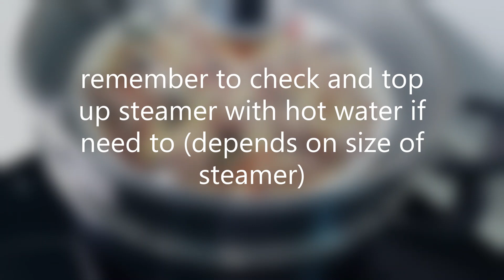Super Easy Dim Sum Pork Ribs / Chicken | 超级简单点心排骨/鸡肉 | Resep Mudah Dim Sum Iga Babi / Ayam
Super Quick & Easy Chinese Dim Sum recipe to prepare .  Meat Will Fall Off the Bones.  So Easy, Soft and Delicious.  Prepare  in 5 - 10 minutes, using either pork or chicken, both are just as good.  Just marinate and then steam.  The meat will be soft and smooth, healthy and delicious!

TIMESTAMPS :
00:00 Hi everyone, today's recipe is super easy!
00:16 make it super soft and smooth.
00:32 2 Tbsp soy sauce.
01:05 cover, leave to marinate
01:20 2 - 3 Tbsp cooking wine (optional) / air tapai
01:42 Traditionally, fresh chilies are used but I like the smoky flavor of dried chilies.
01:57 some goji berry / kichi (optional)..sweet, full of Vitamin A, and good for eyesight.
02:07 Steam pork 2 hours, chicken 1 hour.
02:29 how to make it very soft and smooth.
02:39 ingredient list

INGREDIENTS
650 g pork ribs / chicken
2 Tbsp soy sauce
2 Tbsp sesame oil
4 Tbsp tapioca / corn flour
60 g ginger
1.5 tsp fermented beans (tauchu / taucheo)
2 dried / fresh chillies
2 – 3 Tbsp cooking wine / “air tapai” (optional)
some goji berry / kichi (optional)
some water
spring onions for garnishing (optional)

配料
650 克 排骨 / 鸡肉
2汤匙酱油
2汤匙麻油
4汤匙木薯粉/玉米粉
60 克 姜
1.5 茶匙豆酱 (tauchu / taucheo)
2干/新鲜辣椒
2 – 3 汤匙料酒
一些枸杞/kichi（可选）
一些水
装饰用葱（可选）

BAHAN
650 gr iga babi/ayam
2 sdm kecap asin (kicap cair)
2 sdm minyak wijen (bijan)
4 sdm tepung tapioka (ubi kayu) /jagung
60 gr jahe (halia)
1,5 sdt kacang fermentasi (tauchu / taucheo)
2 cabai kering/segar
2 – 3 sdm arak masak / “air tapai” (opsional)
beberapa goji berry / kichi (opsional)
air
daun bawang untuk taburan (opsional)

Languages on 📱 PHONE :
1 Chinese (Simplified) 点心排骨或鸡肉，如此简单，柔软可口。蒸排骨或鸡肉
2 Chinese (Traditional) 點心排骨或雞肉，如此簡單，柔軟可口。蒸排骨或雞肉
3 French Côtes de porc ou poulet dim sum, si faciles, doux et délicieux.  Côtes de porc ou poulet à la vapeur
4 Hindi मंद राशि पसलियों या चिकन, इतना आसान, मुलायम और स्वादिष्ट। उबले हुए पसलियां या चिकन
5 Indonesian Dim sum iga babi / pai kut atau ayam, begitu mudah, lembut dan enak. Iga babi atau ayam kukus
6 Japanese  ポークリブやチキンを薄暗くして、簡単で柔らかくて美味しいです。豚カルビまたは鶏肉の蒸し物
7 Korean  딤섬 갈비 또는 닭고기이므로 간단하고 부드럽고 맛있습니다. 찐 갈비 또는 닭고기
8 Malay Dim sum rusuk babi atau ayam, sangat mudah, lembut dan enak. Rusuk babi atau ayam kukus
9 Portuguese  Costelinha de porco Dim sum / frango, tão fácil, macio e delicioso Costelinha de porco ao vapor / frango
10 Spanish Costillas de cerdo / pollo dim sum, tan fácil, suave y delicioso. Costillas de cerdo o pollo al vapor
11 Thai ติ่มซำซี่โครงหมูหรือไก่ ทำง่าย นุ่ม อร่อย ซี่โครงหมูนึ่งหรือไก่
12 Vietnamese Món dim sum của Trung Quốc có sườn heo hoặc gà, rất dễ, mềm và ngon. Sườn hoặc gà hấp